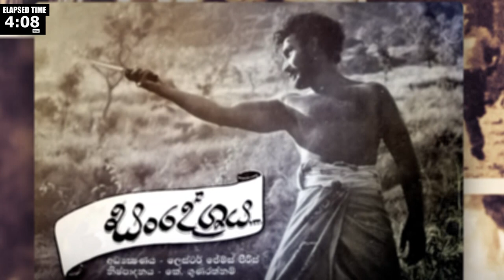සංදේශය චිත්‍රපටියට වසර 60 | Sandeshaya Sinhala Movie | Looks Like SL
සංදේශය චිත්‍රපටියට වසර 60 | Sandeshaya Sinhala Movie 60 Years | Looks Like SL
Directed by Sir Lester James Peries
Review By Award-winning Author and Critic Gamini Weragama